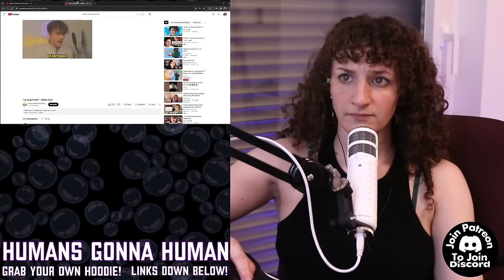Examining The Allegations: Caitibuqzz & GeorgeNotFound VS. Shubble & Wilbur Soot!